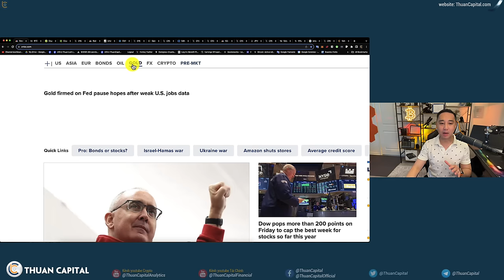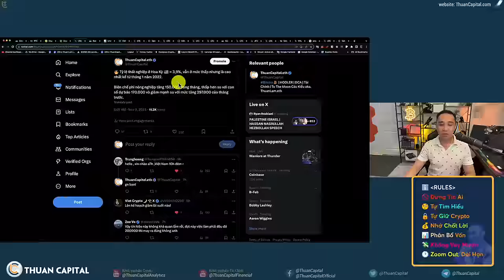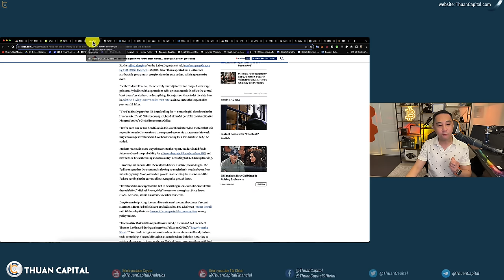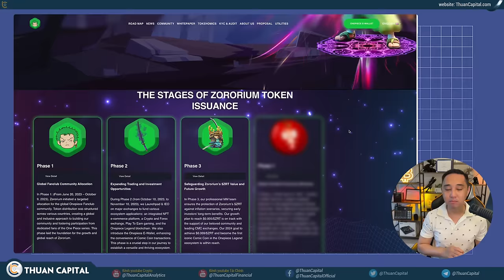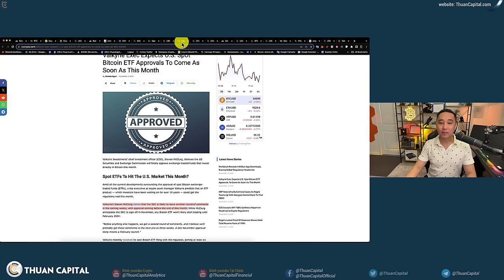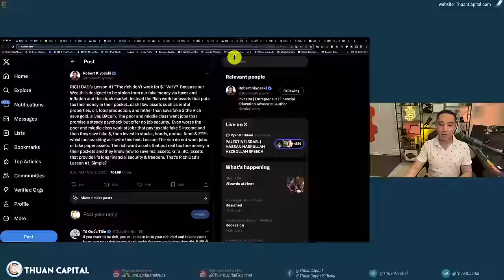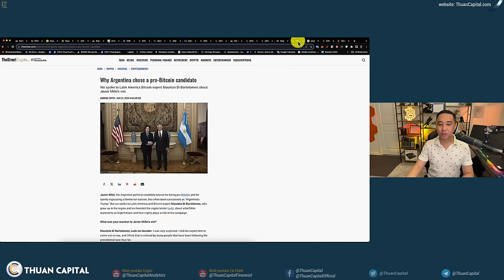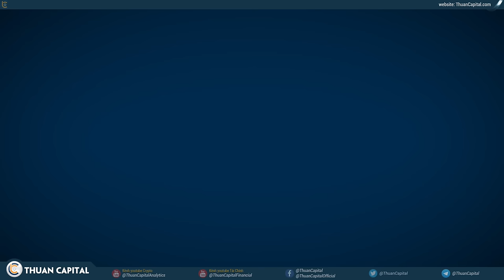1743 - NO MORE Lãi Suất ... Ai Rồi Cũng Sẽ Ủng Hộ Bitcoin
IEO Zororium ZRT trên ProBit:
⏱️ TIMESTAMPS
00:00 - Chứng khoán tiếp tục xanh. Vàng tăng nhẹ ở ngưỡi $2000. Dầu $80. Bitcoin tăng trưởng nhẹ, các altcoin tăng
03:30 - Tỷ lệ thất nghiệp ở Hoa Kỳ 🇺🇸 = 3,9%
06:06 - Phân tích lãi suất từ FED
10:06 - Quảng cáo tài trợ
12:37 - Chủ tịch FED địa phương Atlanta Raphael Bostic: CÓ LẼ KHÔNG CẦN TĂNG LÃI SUẤT NỮA
14:02 - OpenSea đã sa thải 50% nhân viên.
15:34 - Valkyrie nghĩ là SEC có thể sẽ mở một đợt bình luận công khai trong vài tuần tới
18:58 - Chia sẻ của Robert Kiyosaki về đầu tư
21:22 - Ứng cử viên tổng thống Argentina - Sergio Massa có đề xuất về đào Bitcoin
24:34 - Ngày mai @xAI sẽ ra mắt
25:35 - Ưu đãi dành riêng cho cộng đồng ThuanCapital